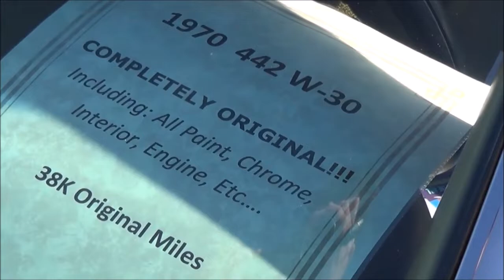RARE 1970 Olds Cutlass 442 W30 Dreamgoatinc Classics Muscle Cars and Pro Street Cars